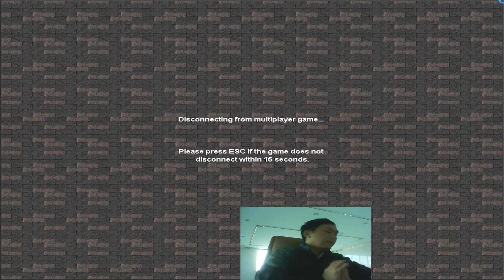A Life Vlog 001